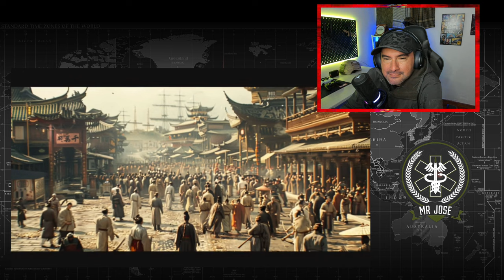Militar ® Colombiano Reacciona Sabías que el IMPERIO ESPAÑOL estuvo a punto de INVADIR CHINA